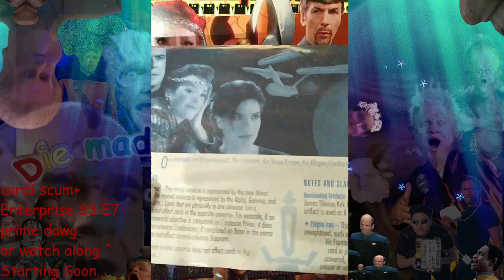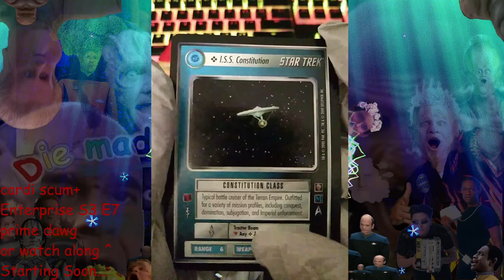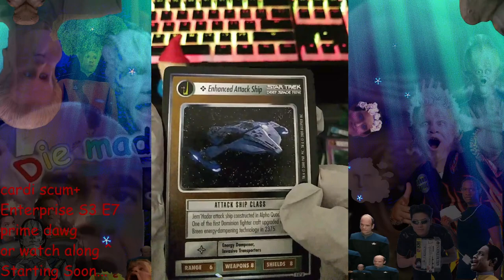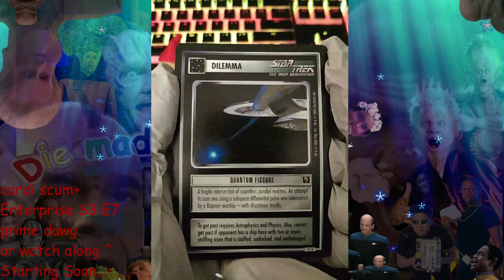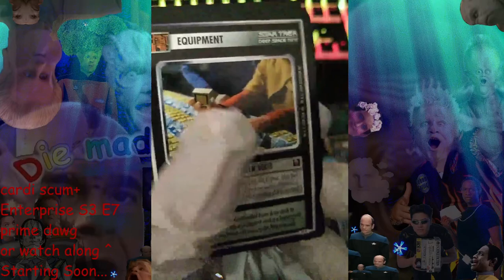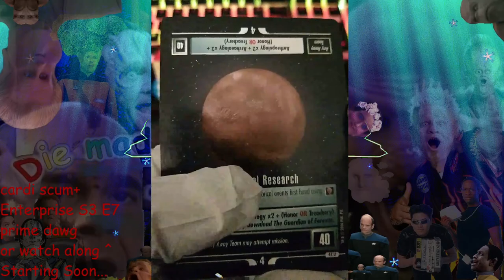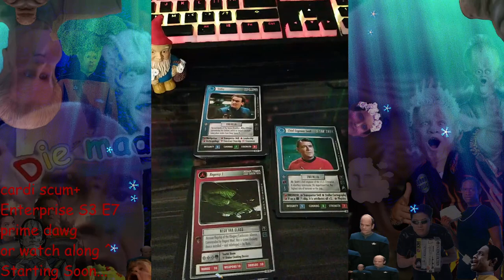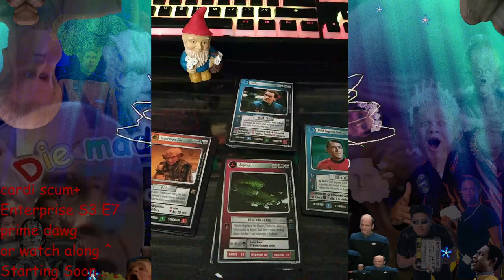Opening Star Trek Cards (Part 5)